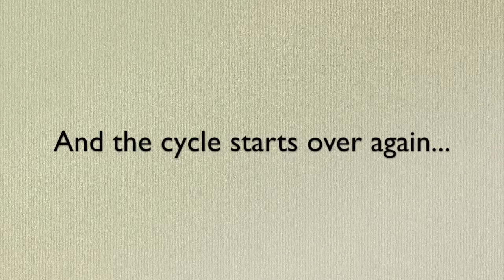Life Cycle of a Butterfly - Ms. McLeese's Class - MVES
This video was made by Ms. McLeese's 2nd Grade Class at Mountain View Elementary School. The kids worked in groups and used Stop Motion, play-doh, and paper to create the life cycle of a butterfly. They did an amazing job!!

Created using iPads and Stop Motion.